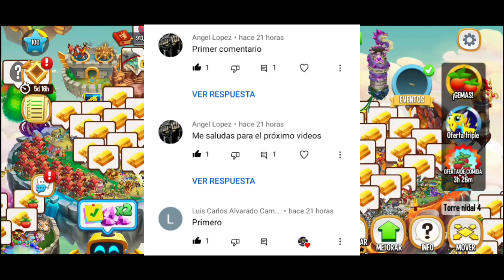COMPLETO LA PRUEBA DEL DÍA DE SAN PATRICIO E INVOCO AL NOBLE DRAGÓN DRUIDA | Dragon City